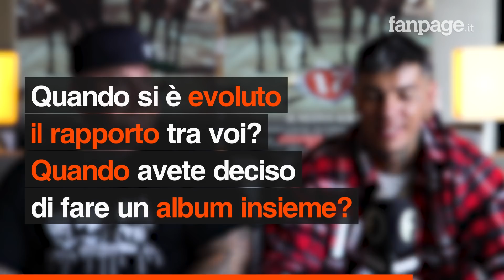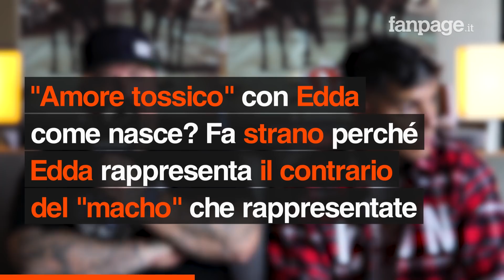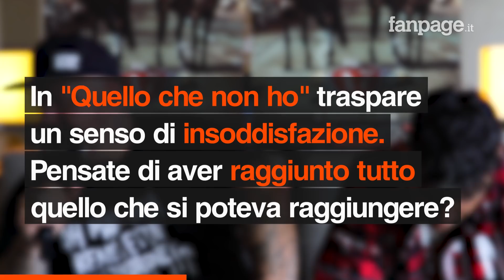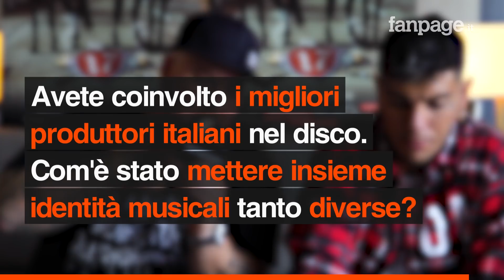Fuori "17", Emis Killa e Jake la Furia: "Andava fatto qualcosa per rimettere la scena rap a posto"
"17" è il nuovo album di Emis Killa e Jake la Furia, una coppia inedita che ha creato molta attesa nel panorama rap nazionale. Il progetto è composto da 17 tracce, in cui figurano le collaborazioni di Fabri Fibra, Salmo, Lazza, Massimo Pericolo e Tedua. Tanti gli artisti chiamati alla produzione musicale del disco, dai più giovani come Dat Boi Dee con cui si apre e chiude il disco, ai più esperti come Big Fish, che ha prodotto i tre brani "Amore Tossico", "Lontano da me" e "Medaglia". Un album di cui il rap italiano aveva bisogno, come afferma Jake la Furia: "La musica rap in alcuni frangenti ha raggiunto dei livelli talmente demenziali che andava fatto qualcosa per rimetterla a posto". Un progetto che ha comunque subito delle critiche per il linguaggio machista, che secondo Emis Killa è però un'abitudine che si ritrova in tutti i luoghi, come in ufficio: "Sono stanco di spiegarle queste cose, mettiti nei miei panni. Ad ogni disco c'è sempre la rima a cui si attaccano e rompono le scatole. Secondo me non c'è niente da spiegare, la gente parla così, è inutile fare gli ipocriti. Al bar, in qualsiasi ambiente, ma anche se vai in un qualsiasi ufficio, sono frasi che si dicono quando parli con l'amico. Le dicono sia gli uomini, sia le donne, però se lo fa il rapper subito chiedono il perché di questa roba".